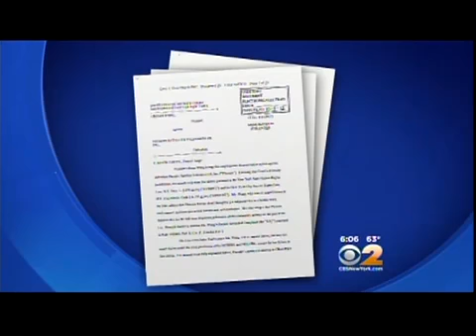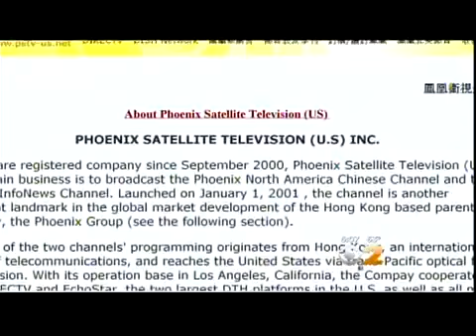Unpaid interns cannot sue for sexual harassment